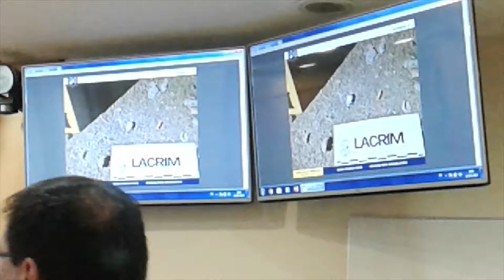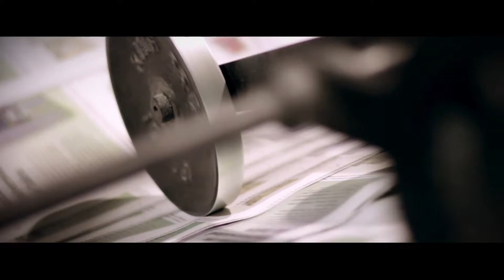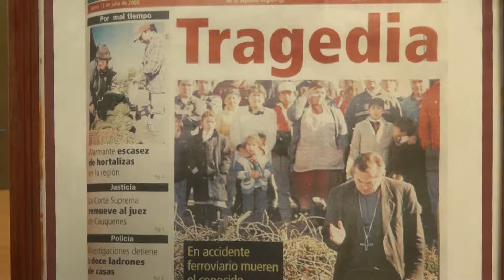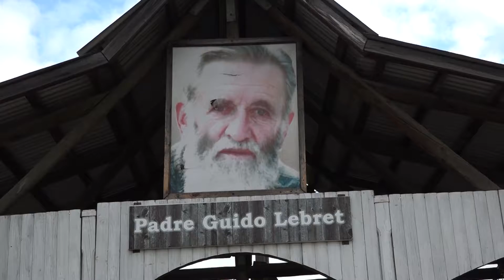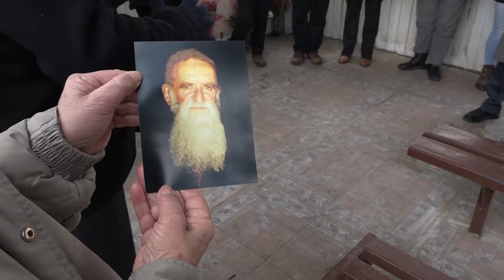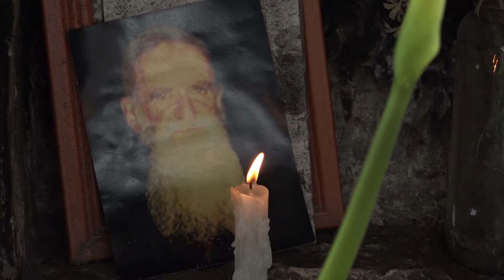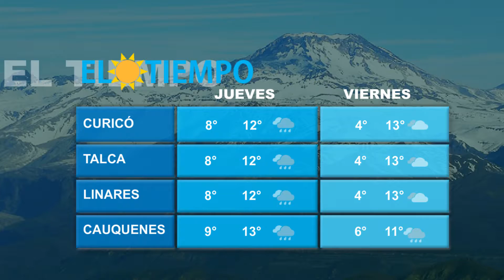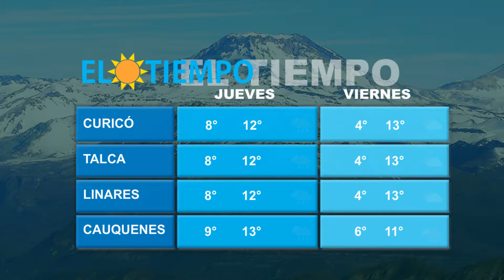CENTRO NOTICIAS 12-07-2017